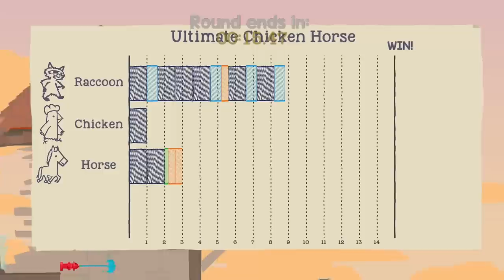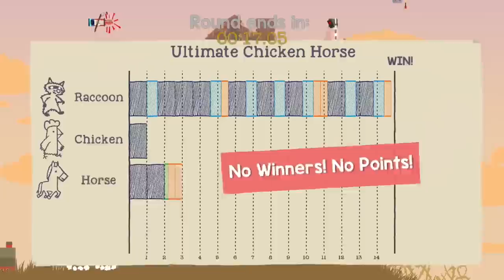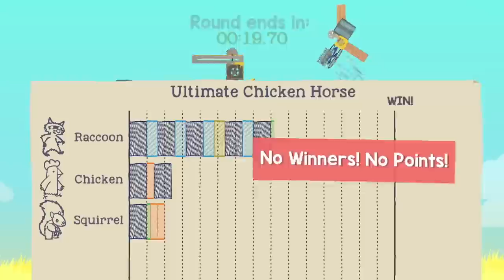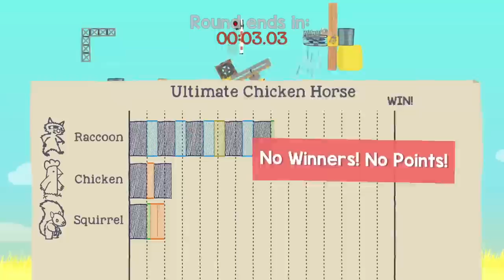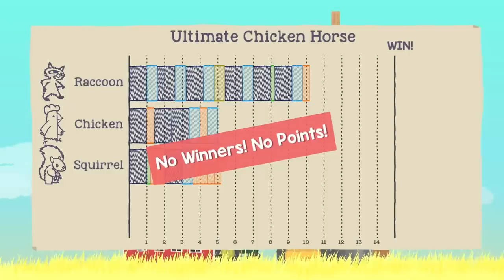watch this or else